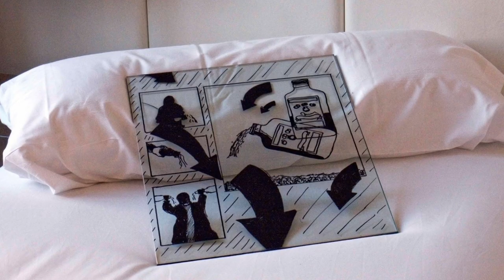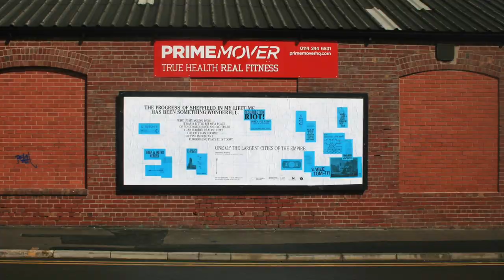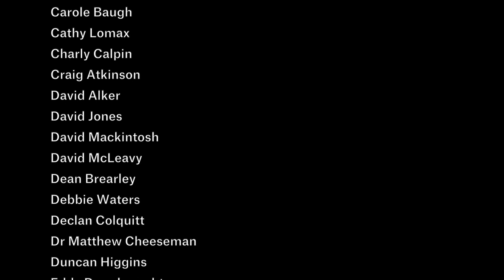Bloc Projects | A Year in Review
Established in 2002, Bloc Projects is a contemporary arts organisation in the centre of Sheffield.

Our aim is to further the development of contemporary art in the city of Sheffield for the benefit of artists and the public.

This short film looks back on 2017 and early 2018, sharing some of the stories, thoughts and visions of the staff and visitors to Bloc Projects.